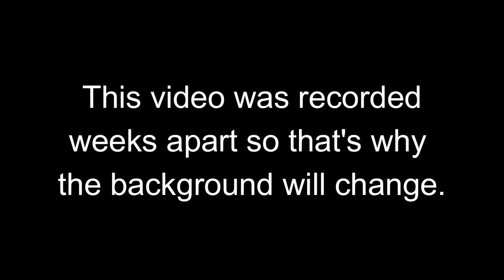PSP 2800mAh Battery Mod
Similar Equipment I use:
🔴(CAD)▶ Camera
🔴(CAD)▶ Tripod
🔴(CAD)▶ Pliers
🔴(CAD)▶ Screwdriver
🔴(CAD)▶ Soldering iron
🔴(CAD)▶ Soldering wire
🔴(CAD)▶ Flux paste
🔴(CAD)▶ Solder wick
🔴(CAD)▶ Silicone wire
🔴(CAD)▶ Heat shrink tubing
🔴(CAD)▶ Electrical tape
🔴(CAD)▶ Isopropyl alcohol
🔴(CAD)▶ Soldering mat
🔴(US)▶ Pliers
🔴(US)▶ Screwdriver
🔴(US)▶ Soldering iron
🔴(US)▶ Soldering wire
🔴(US)▶ Flux paste
🔴(US)▶ Solder wick
🔴(US)▶ Silicone wire
🔴(US)▶ Heat shrink tubing
🔴(US)▶ Electrical tape
🔴(US)▶ Isopropyl alcohol
🔴(US)▶ Soldering mat
🔴(UK)▶ Camera
🔴(UK)▶ Tripod
🔴(UK)▶ Pliers
🔴(UK)▶ Screwdriver
🔴(UK)▶ Soldering iron
🔴(UK)▶ Soldering wire
🔴(UK)▶ Flux paste
🔴(UK)▶ Solder wick
🔴(UK)▶ Silicone wire
🔴(UK)▶ Heat shrink tubing
🔴(UK)▶ Electrical tape
🔴(UK)▶ Isopropyl alcohol
🔴(UK)▶ Soldering mat